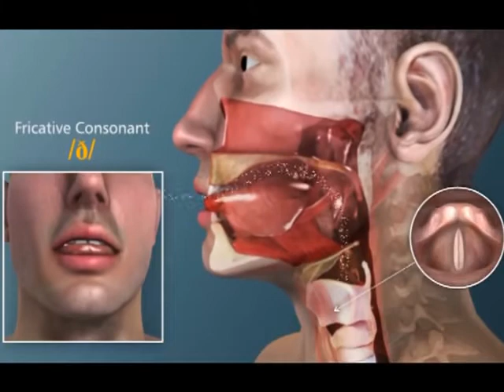Anatomia de articulação Z - Fonovim Fonoaudiologia Neurológica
O entendimento das estruturas anatômicas relacionadas com a produção da fala, com a mastigação e com a deglutição são essenciais para a reabilitação.